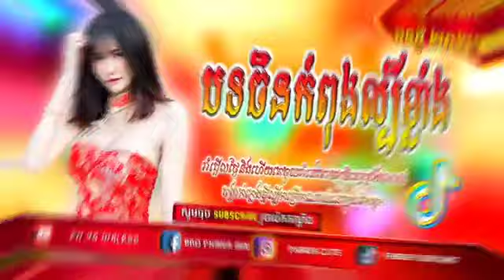បទចិនល្បីក្នុង Tik Tok 让我们荡起双桨 រីមិច 2021💥Khmer Music Hip Hop Remix 2021 Best Music Mix 2021 Mrr Sue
កុំបង្ខំម៉ែកូនមិនចង់បានប្តី Remix 2021💥Khmer Music Hip Hop Remix 2021 Best Music Mix 2021 By Fii Ya

Editor : I'm Fii Ya Walker

☆រាំក្រលែងចង្កេះមួយៗ Khmer Music Hip hop Remix 2021 Best Music Mix 2021 By Mrr Theara & Fii Ya Walker

●▬▬▬▬▬▬▬▬ஜ۩۞۩ஜ▬▬▬▬▬▬●
  ▓▓▓▒▒▒░░░©FiiYaWalker░░▒▒▒▓▓▓▓
●▬▬▬▬▬▬▬▬ஜ۩۞۩ஜ▬▬▬▬▬▬●

●▬▬▬▬▬♥Follow Me♥▬▬▬▬▬●

●▬▬▬▬▬♥Keyword♥▬▬▬▬▬●